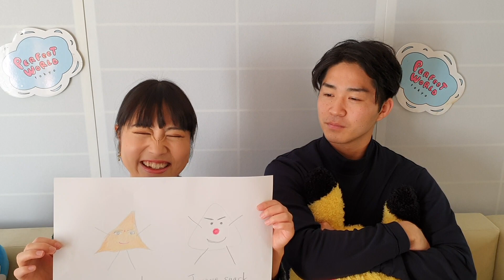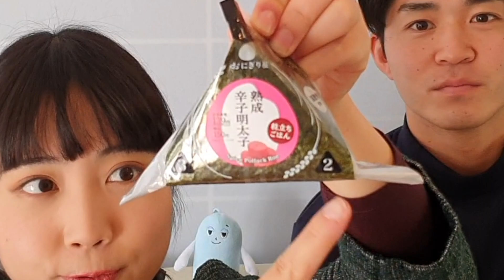Visited Character company, Onigiri introduction, Made my character, Shinchan gift etc..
Japan is crazy about the character. Every 47 prefectures have their own character and many of the companies have their image characters. PERFECT WORLD TOKYO is a character company in Japan. This time, I got to know PERFECT WORLD TOKYO and visited their office to know more about it. This company also gave me Shinchan gift as well.